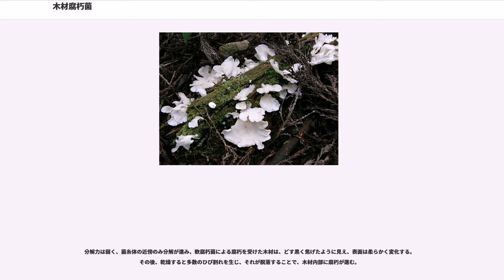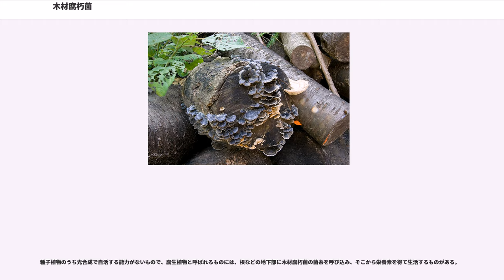木材腐朽菌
木材腐朽菌（もくざいふきゅうきん）とは、木材を腐朽（腐食による劣化）させる腐生菌のうち、特に、木材に含まれる難分解性のリグニン、セルロース、ヘミセルロースを分解する能力を持つもの。特にリグニンの分解は事実上この菌類のみに限られている。ダイオキシンもまた分解する事から利用が進められている。

木材の腐朽は、台風等による枝折れや昆虫やげっ歯類のかじり跡により樹皮が傷付いたところに、第一次寄生菌と呼ばれる、でんぷんや糖質、その他の炭水化物を栄養源とするカビの胞子が付いて繁殖し、次に第二次寄生菌として、木材に含まれる難分解性のリグニン、セルロース、ヘミセルロースを分解する能力を持つ担子菌や子のう菌、不完全菌である木材腐朽菌が繁殖し、木材基質を分解することにより行われる。リグニン、セルロース、ヘミセルロースの分解生成物は、最終的に、バクテリアにより無機化される。

木材腐朽菌の中で、木材を白く変色させるものを白色腐朽菌、木材を褐色に変色させるものを褐色腐朽菌、白色腐朽菌や褐色腐朽菌が腐朽できないような、高含水率の木材の表面に軟化現象を起こさせるものを軟腐朽菌という。これらについて、以下において解説する。
一般に存在する木材腐朽菌の90％以上が白色腐朽菌であるといわれている。

木材腐朽菌の繁殖条件は、適度の水分、温度、酸素、栄養分であり、湿度85％以上、木材含水率が20%以上、温度は20 - 30℃、高温多湿の環境を好み、酸素を必要とし、栄養分は木材に含まれるリグニン、セルロース、ヘミセルロースである。

住宅や構造物の材料である木材は、腐朽により外見や強度が劣化し、木材の乾燥重量が腐朽により健全な状態の50％以下になると、木材の強度は見込めない。

木材腐朽菌による被害は、床下、浴室や台所などの湿気の多い場所に多いが、ナミダタケのように、土中に菌糸束を伸ばし、土中の水分を吸い上げ、木材を湿らせながら腐朽させる菌類も存在する。
また、セルロース等の分解生成物には、シロアリの誘引作用があり、木材の腐朽している部分は、シロアリの被害を受ける可能性が高くなるといわれている。
このため、木材の腐朽防止には種々の対策が講じられている。

木材の腐朽防止には、生育条件である水分、温度、酸素、栄養分を調整することや、防腐処理を行う方法がある。
その中で、温度および酸素については、人間が生活するため調整が困難であり、腐朽防止には、水分管理（湿度および木材含水率）で乾燥状態を保つことが重要であり、一般的には、木材含水率30%以下の乾燥した木材を使用することや、特に被害を受けやすい床下部分の換気を行うため床下換気口の設置などが有効とされている。
また、木材腐朽菌の栄養分となりやすい、木屑や紙片などを放置しないことも良いとされる。

防腐処理は、防腐薬剤を木材表面に直接塗布する方法もあるが、工場で加圧注入により木材の内部まで防腐薬剤を浸透する方法が優れているとされる。
構造用製材のJAS規格では、以下の防腐薬剤（JAS規格では、防腐効果と防蟻効果を有するものとして、保存処理薬剤と呼ぶ。）を規定している。
防腐効果を期待し、ペンキを塗ることもあるが、褐色腐朽菌にある程度の効果があるが、白色腐朽菌にはあまり効果が無いとされる。

樹種により、腐朽に対する耐久力の差があり、ヒノキ、ベイスギなどは比較的耐久力が強く、アカマツ、ブナなどは耐久力が弱いとされる。

白色腐朽菌（はくしょくふきゅうきん）は木材中のリグニンを分解する能力を持ち、リグニンが分解された後に残留する、セルロース、ヘミセルロースの色である白色に変色させることから、白色腐朽菌と呼ばれる。
白色腐朽菌は担子菌であり、セルロースとリグニンを同時に分解する非選択的白色腐朽菌と、セルロースはあまり分解せずリグニンを優先的に分解する選択的白色腐朽菌に分けられる。

白色腐朽菌は、褐色腐朽菌や軟腐朽菌に比べ寒さや直射日光に強く、乾湿の繰り返しの激しいところや寒暖差の大きなところなど環境の変化が激しいところでも生育するものが多い。
また、サクラやケヤキ、ブナなどの広葉樹を好んで腐朽させるものが多い。

シイタケ、ナメコ、エノキタケ、ヒラタケ、マイタケ、タモギタケのように食用キノコで、白色腐朽菌に分類されるものも多い。
堆肥化の最終段階（熟成段階）では、白色腐朽菌によるリグニンの分解で腐植酸が生成され、土壌改良力が向上する。
クワガタムシの飼料として、木材粉砕物と栄養添加物を混合してビンに詰め、水蒸気で高温高圧滅菌して、その中で...